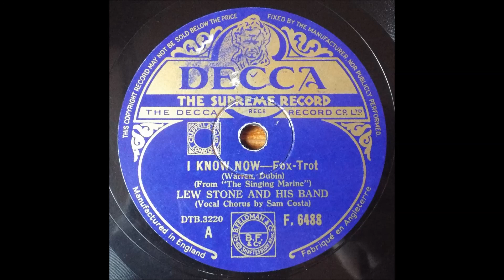I know now, Lew Stone, 1937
Sam Costa on vocal